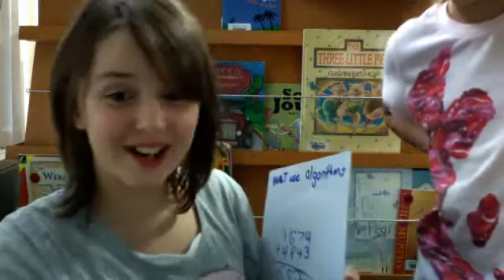tararuateam's webcam video May 17, 2011 04:03 PM